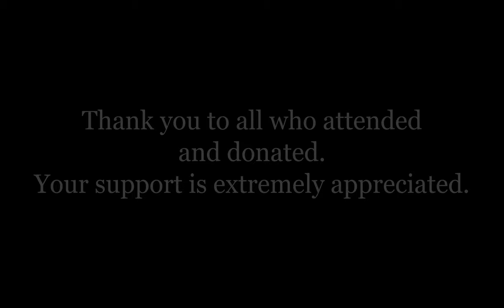Project Michelangelo: Angel Fashion Show Fund Drive with Ms. Trina Parks 2019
Trina Parks, aka "Thumper," Hollywood Celebrity co-star with Sean Connery in the James Bond 007 movie "Diamonds are Forever," special guest of Dr. Jojo Sayson, during Project Michelangelo Foundation's Fashion Show Fund Drive "In the Arms of an Angel" last April 14, 2019. This mission was held in Bradley, Illinois was made possible in cooperation with Dr. Patricia Ann Polk of the Martin Luther King Jr. Foundation (MLK) Kankakee Illinois Chapter. Special thanks to the Ian Fleming Foundation with Board of Directors "Bond Men" Doug Redenius & Colin Clark.